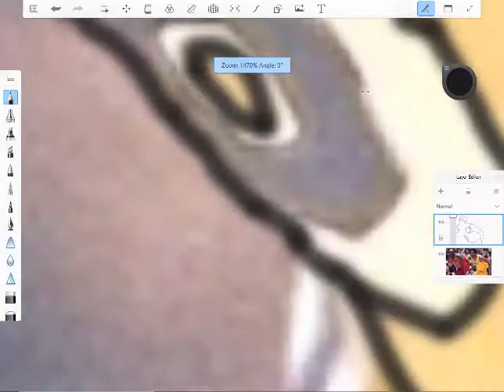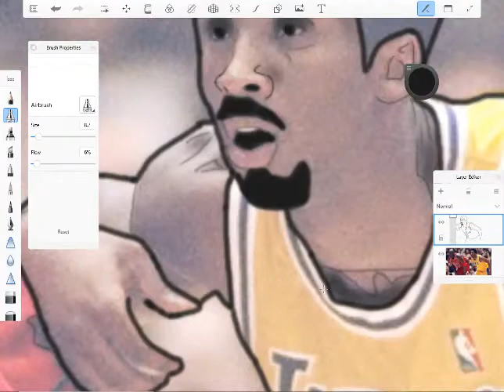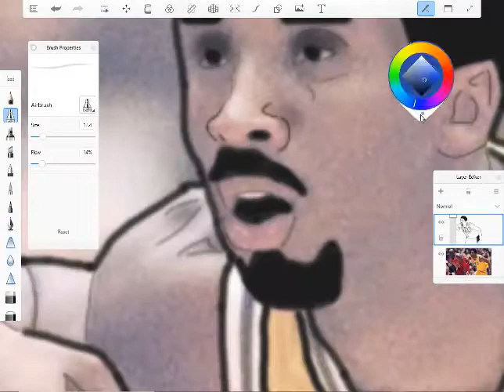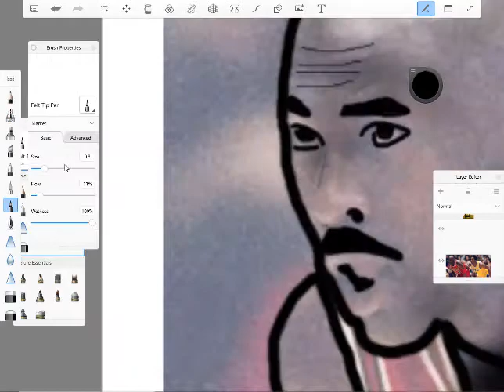Kobe Bryant [RECREATION BY ART OF A KIND]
On Sunday 26th of January, Kobe Bryant, a well known basketball player who played in the Lakers through out his NBA career before retiring in 2016; unfortunately passed away in an helicopter crash, on his way to a basketball court.

To show respect to my favourite basketball player aka the G.O.A.T I've decided to recreate an image of two legends in the same court next to each other.
By the way it took 1hr 18min to finish the drawing.